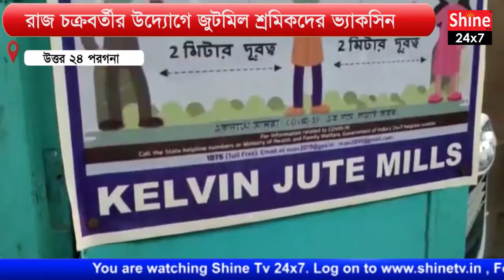রাজ চক্রবর্তীর উদ্যোগে জুটমিল শ্রমিকদের ভ্যাকসিন